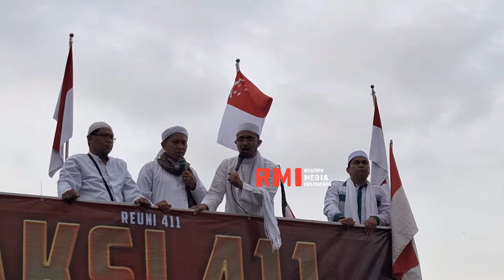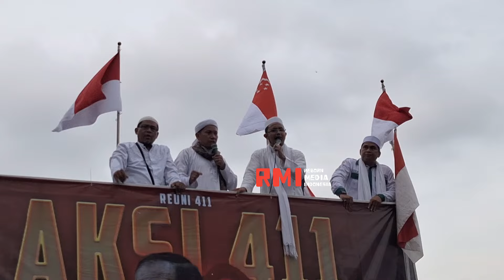JOKOWI & FUFUFAFA DIUJUNG TANDUK ‼️ MAKLUMAT IMAM BESAR HABIB RIZIEQ SYIHAB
Aksi 411
Adili Jokowi & Tangkap Fufufafa
REBORN TV